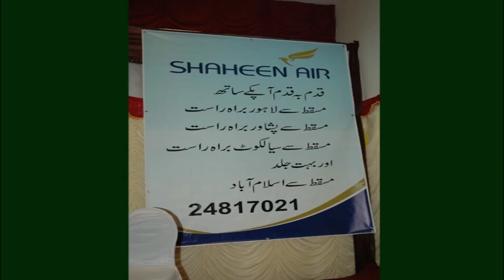Hajar al-Aswad | Punjabi Naat | Marghoob Hamdani | Muscat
Hajar al-Aswad | Punjabi Naat | Marghoob Hamdani | Muscat Old Memories Shab-e-Meraj - Mehfil-e-Naat in Muscat Guests Marghoob Hamdani, Mehboob Hamdani and Qari Waheed Zafar Qasmi, Organized by Ittefaq Travels muscat (Oman)

Shab-E-Miraj